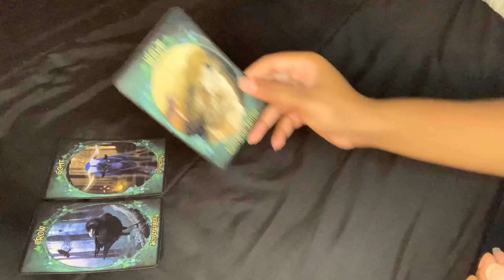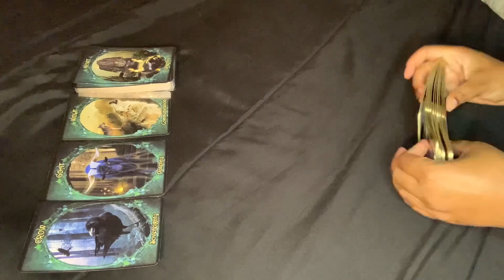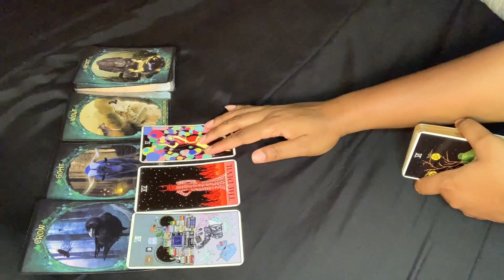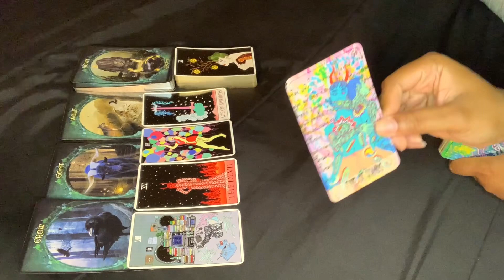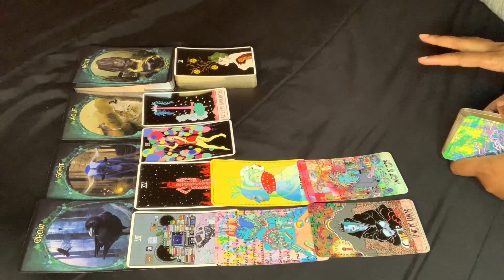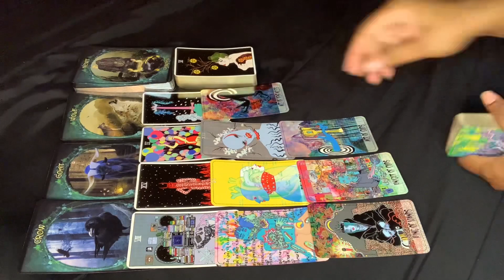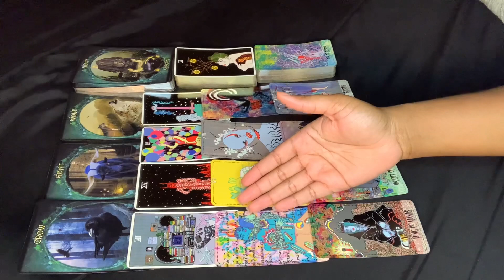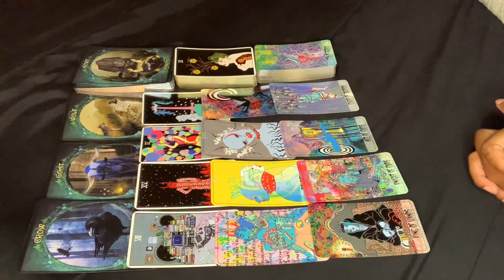ARIES ♾ IT'S ALL AN ILLUSION ♾ SEPTEMBER 2022 PSYCHIC TAROT READING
Aries this is your psychic tarot reading for September 2022. Watch your Sun, Moon, rising, Venus and North Node signs for more clarity.

3. OPTIONAL: You are welcome to send a BRIEF message regarding information that you would like me to focus your reading on.